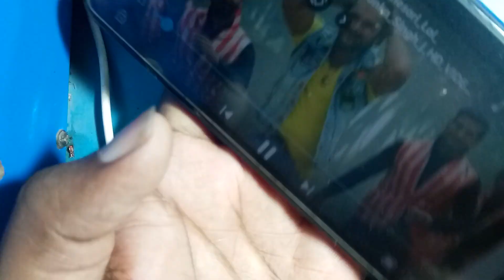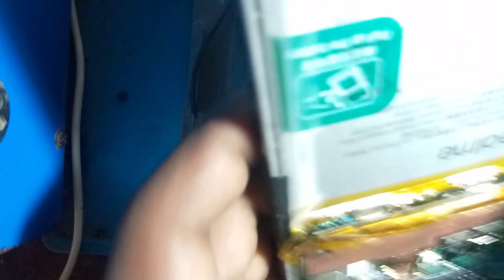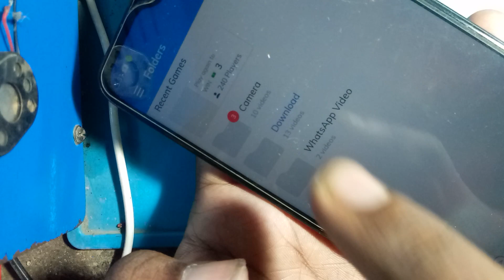Relme mobile ek jumpar rs.500 incam||viral video||Bikram mobile point